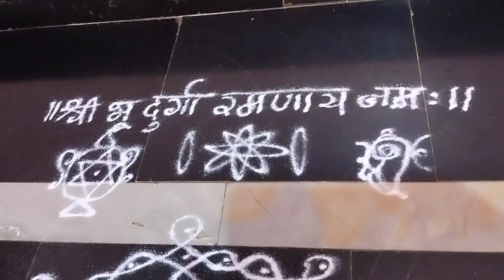ದುರ್ಗಾ ರಂಗೋಲಿ ಹಾಕುವ ಸರಳ ವಿಧಾನ ಹಾಗು ಮಹತ್ವ | Simple way to make Durga rangoli and it's importance!